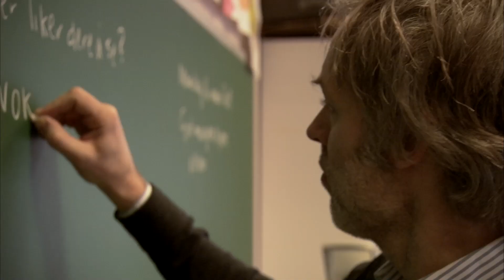Konger av Oslo (2011) trailer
Konger av Oslo er en dokumentarfilm som forteller om det siste året i barneskolen. Hva skjer a? Ja, hva skjer egentlig på skolen når man er mellom 12 og 13 år, energien bobler og man går fra å være på høyden av barndommen til å bli ungdom og klar for voksenlivet?